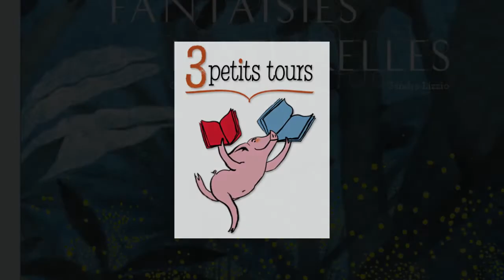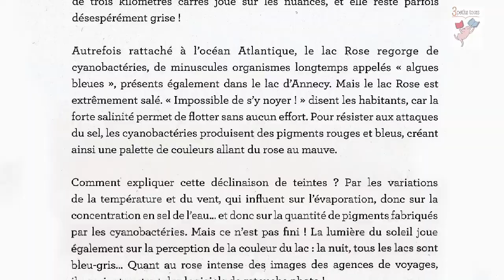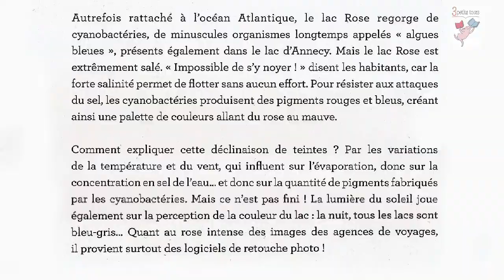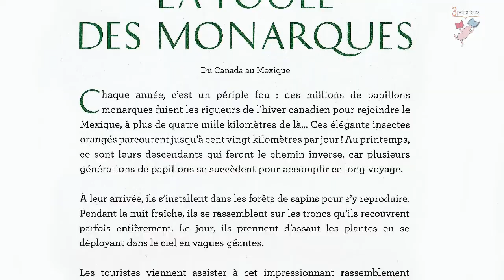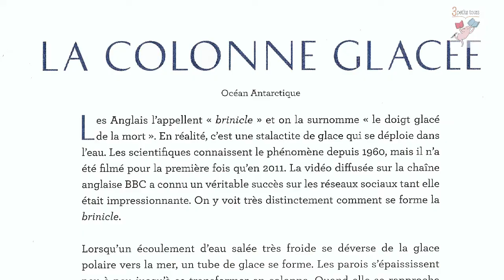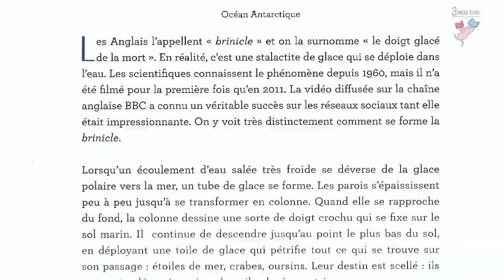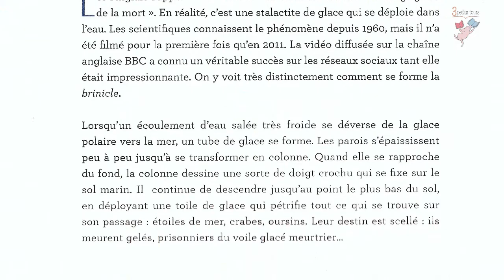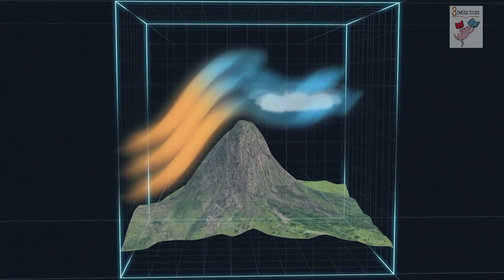Fantaisies naturelles - Livre sonore PDEAC66 2022 (2/2)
Voici le beau résultat du projet de réalisation d'un livre sonore dans le cadre du Plan Départemental d'Education Artistique & Culturelle des PO.

Ce projet a été réalisé entre janvier et mai 2022 avec les élèves allophones de la classe UPE2A du collège Jean MACE de Perpignan.

Il s'appuie sur plusieurs extraits du magnifique live "Fantaisies naturelles" de Sandra LIZZIO et Claire BENOIST aux éditions Circonflexe

Il a été mené par Alexandre LAMIAUD ("A Portée de Voix")...